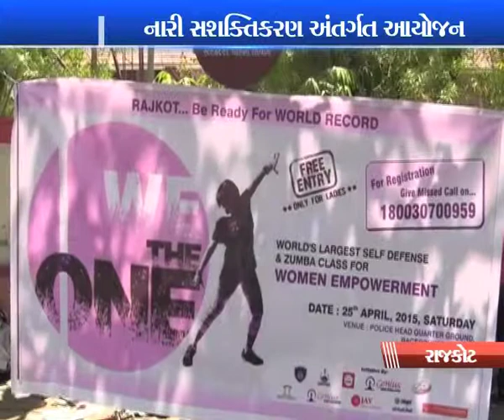Painting compition held in Rajkot